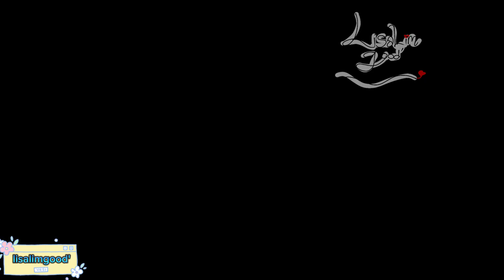ITS MUFFIN TIME/(PIGGY)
Hello look who's back I CANT SLEEP UGHH XD  :"

ft: (piggy roblox)
njoy?? like❤️, comment💬 and share➡️💖💖💖

my media social 💀:
intg: lisa_lim_god_
Twitter: ❌( I deleted it 💀)
It took me 2 day 2 hours to finished this vd :V
I want cry a lot because my storage phone got broke 😃 lol .. when I want look my animation moving but.. the freaking lagging not support hshsh👹👹👹

I think I should pay other one phone because this phone having more problem ugh.. I wish I'll buy other one.. 🤲🏻.. it let me more stress kshvenwjwgwvykjssvwmi

WUUUUUWUUUUWUUUUUU ALAMAK WUUU!! ALAMAK WOUUUUUUWWWW ALAMAK EIH SEDAP NYA 👹👹👹👹😤